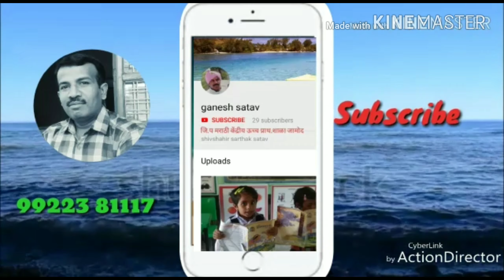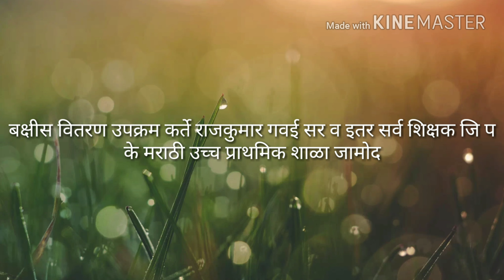उपक्रमाचे नाव निबंध लिहून आणणे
जि प के मराठी उच्च प्राथमिक शाळा जामोद